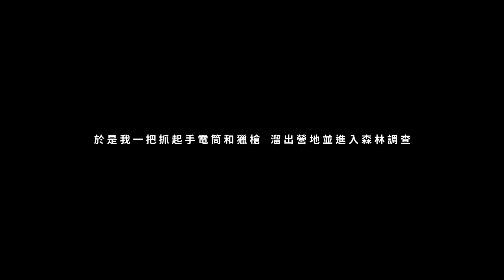【都市傳說】Siren Head｜半夜森林中發出的聲音可能會要了你的命…【本噂屋】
歡迎光臨，本噂屋
把我知道的故事告訴你；把你產生的恐懼賣給我